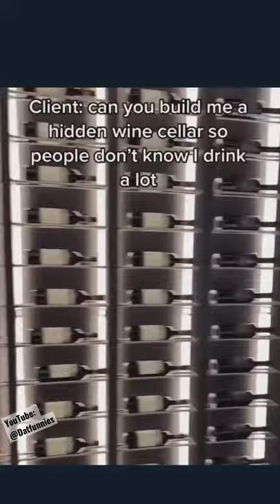Secret Wine Cellar🍷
Datfunnies ©